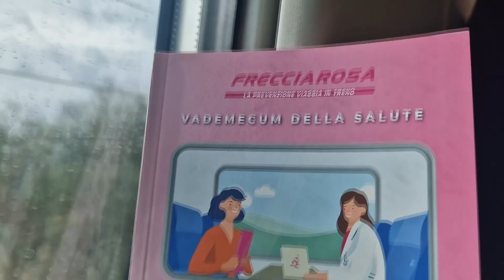Il treno 'Frecciarosa' è in partenza in Puglia: consulti per la prevenzione del tumore al seno